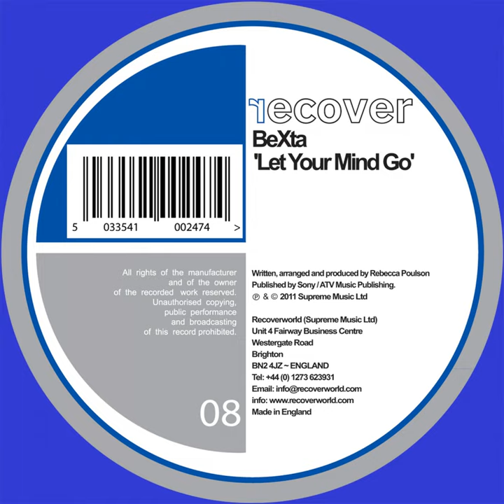One For The Road (Original Mix)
One For The Road (Original Mix) · BeXta

One For The Road

Music Publisher: Sony / ATV Music Publishing